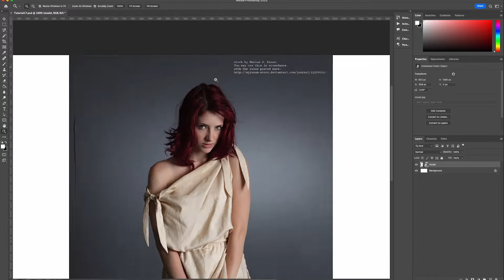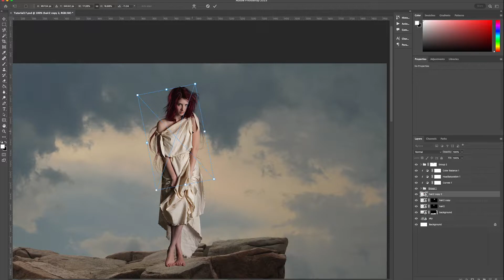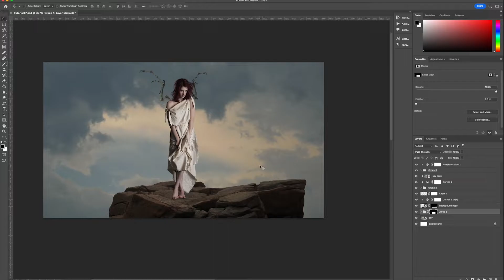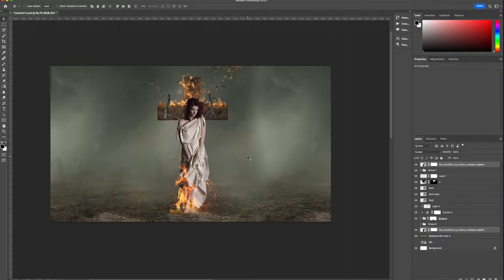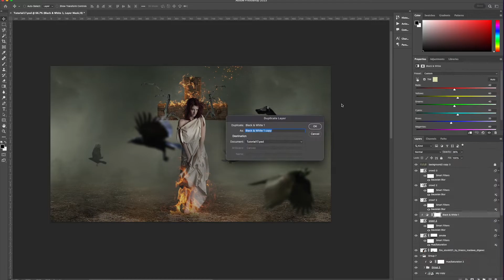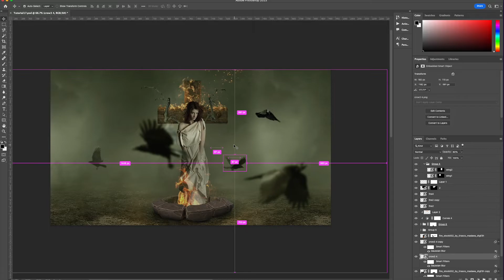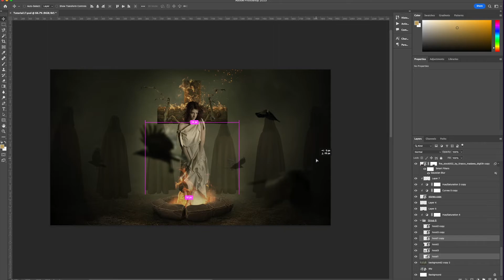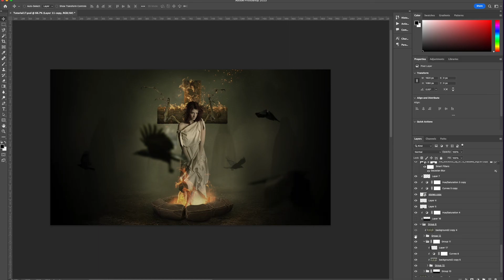Burnt - Photo Manipulation Tutorial